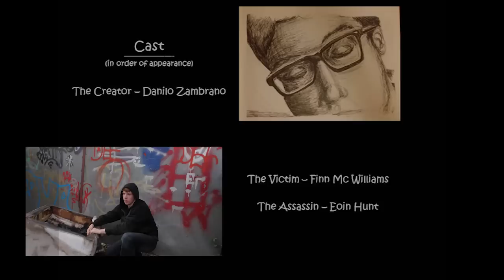Brainstorming: Ideas for a Short Film (2013)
Received a special mention at Fresh Film Festival 2013, Ireland.
Won an award in the 30th Annual International Film Festival "UP TO 21", Warsaw, Poland.
Part of the Official Selection for the 15th Annual Seoul International Youth Film Festival.
and Camera Zizanio 2014, Greece.

Synopsis:
The Creator is a filmmaker who is developing ideas for a new short film. Struggling to come up with a satisfactory idea, he invites us on an oscillating journey of both genres and emotions, into his imagination to see what his ideas are like.

When's The Man?